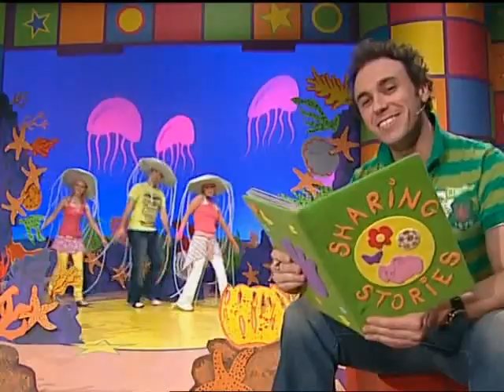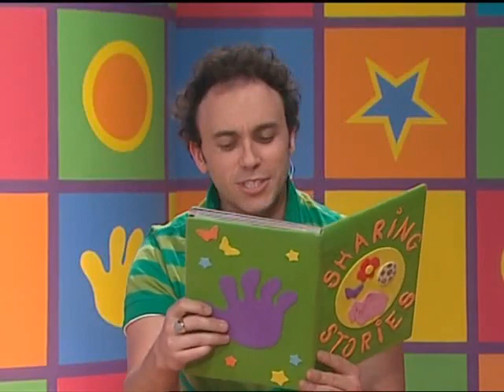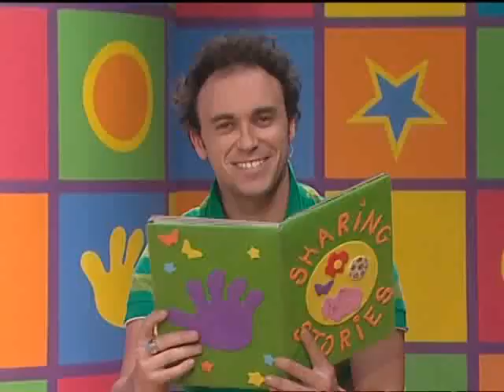Hi-5 Go Wild DVD: Sharing Stories- Jellyfish Floating Lessons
Series 9 // Go Wild DVD (Part 8/16)